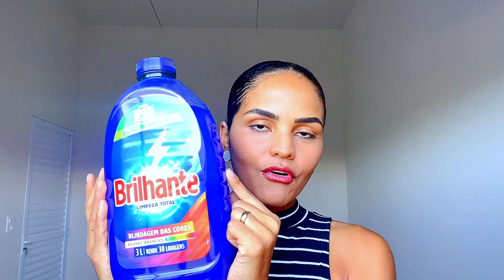LOOKS NO PROVADOR DA C&A, COM PEÇAS REMARCADAS! PEGUEI COISAS LINDAS PRO LAR, UM PRESENTE FOFO!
📲 E-mail para assuntos profissionais e parcerias:
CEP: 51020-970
Recife-PE
VÍDEOS NOVOS TODOS OS DIAS ÀS 14Hrs  😍 Te Espero Aqui 😍